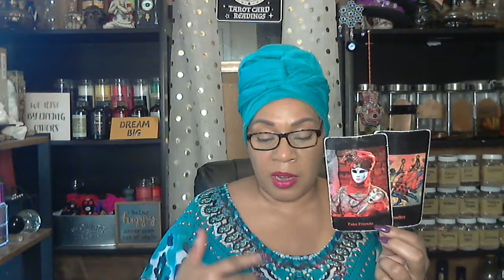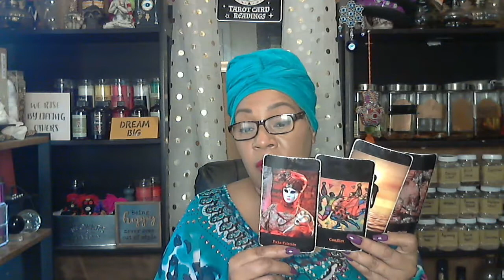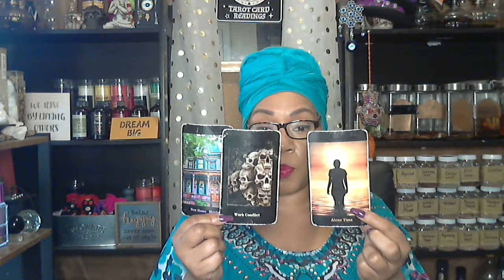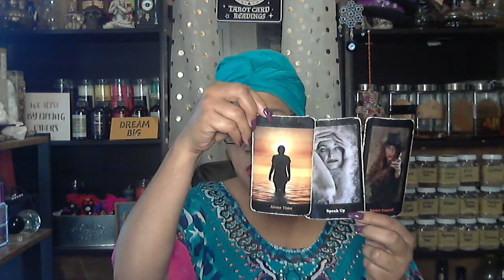Libra Message A conflict that makes you look at the person differently